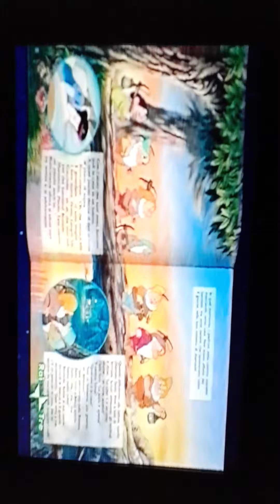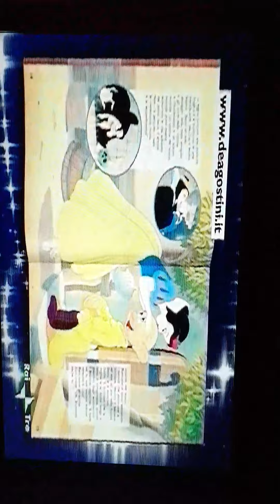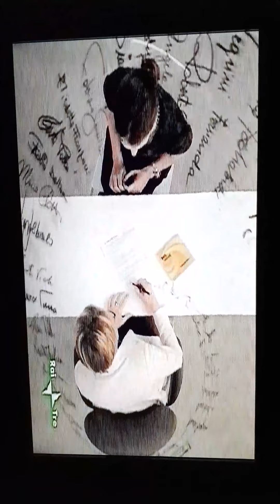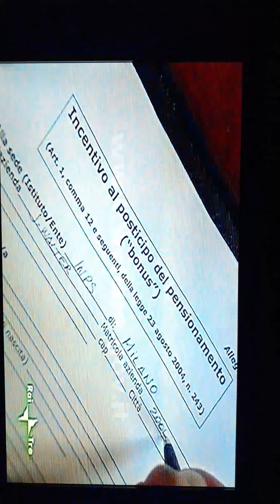Sequenza pubblicitaria durante il film Disney "Le avventure di Bianca e Bernie "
Sequenza pubblicitaria durante il film di animazione "Walt Disney " "Le avventure di Bianca e Bernie " andato in onda in seconda serata dopo il film Disney "Monster e Co." Il 25 Dicembre 2005